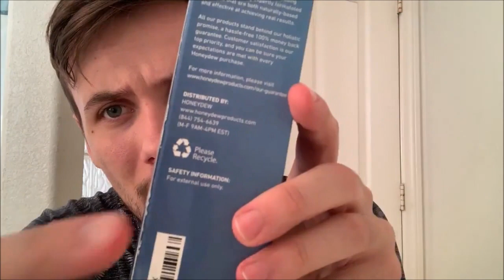Biotin Shampoo Review (Amazon/Ebay)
The biotin Shampoo review of what the shampoo looks and feels like. I show you step by step what I am doing and how to apply it each and every time you wash your hair. Go on this journey with me in dealing with my hair loss and see if it works. I will be posting another video real soon of the results. Let's see how well it does in comparison to Rogaine and other products. So excited to see the results. I will also be taking biotin supplements that I will also discuss in another upcoming video. Thank you so much for tuning in!

Purchase this product for yourself